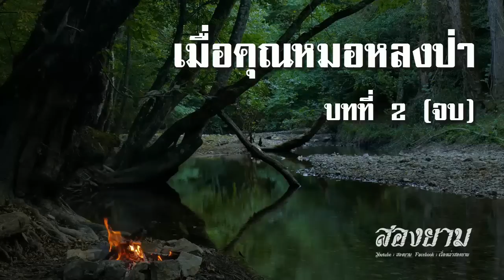เมื่อคุณหมอหลงป่า (บทที่ 2) | สองยาม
กลุ่ม line สองยาม